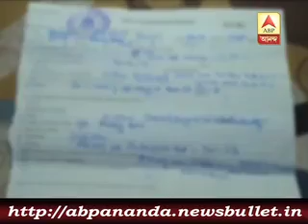3 মিনিটে এই মুহুর্তের বড় খবর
CPM has begun efforts to form a  non-congress and non-bjp conglomeration.